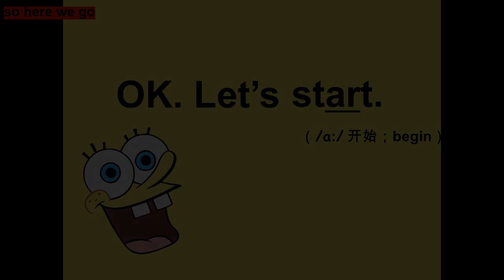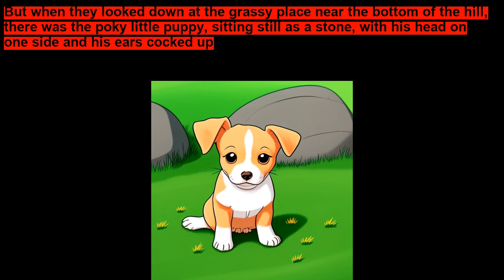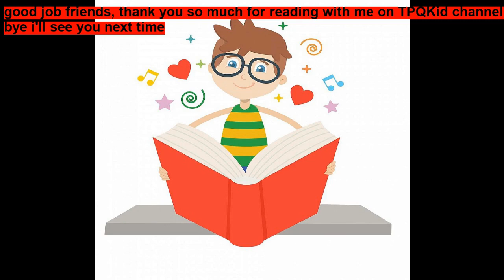The Poky Little Puppy by Janette Sebring Lowrey